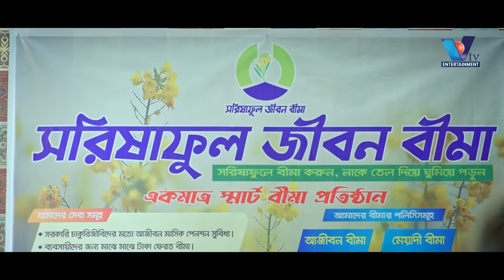বোকা বাবুল I Boka Babul । Saidur Rahman Pavel । Lamima Laam । New Bangla Natok 2024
বোকা বাবুল I Boka Babul I Saidur Rahman Pavel । Lamima Laam । Api Ashraf । Bangla Natok 2024 । New Bangla Natok 2024 । Natok

V TV Entertainment presenting New Bangla Natok: বোকা বাবুল I Boka Babul  keep an eye on & enjoy more New Natok.

Drama: বোকা বাবুল I  Boka Babul
Direction: Api Ashraf
Cast: Saidur Rahman Pavel, Lamima Laam, Harun Rashid Banti, Anwar Hossain, Sabina Rony, Aftarul Hasan Palash & More.
Dop: Ashik Aman
Edit & Color: Sharif Chowdhury
Production: VTv Entertainment
Label: VTv Entertainment
Production, VTv Entertainment
Producer: VTv Entertainment

* ANTI-PIRACY WARNING *
This audiovisual content is Copyright to VTv Entertainment. Legal action will be taken against those who violate the copyright of the following material present.